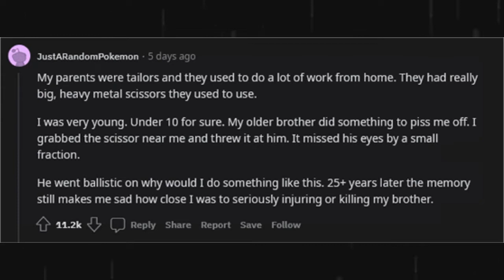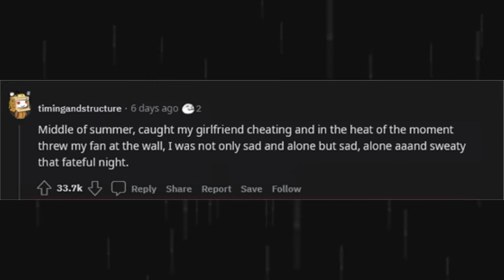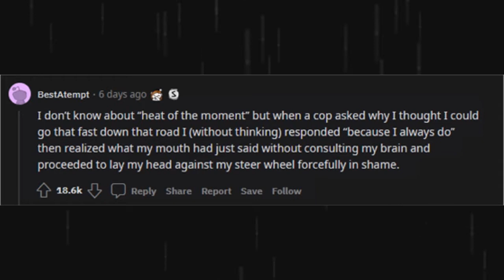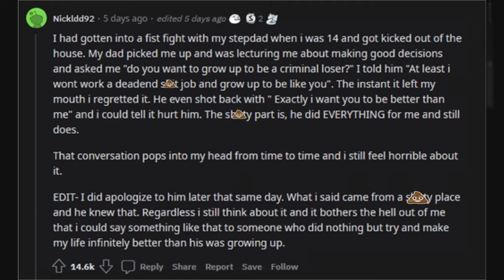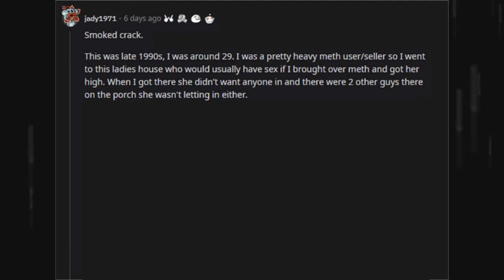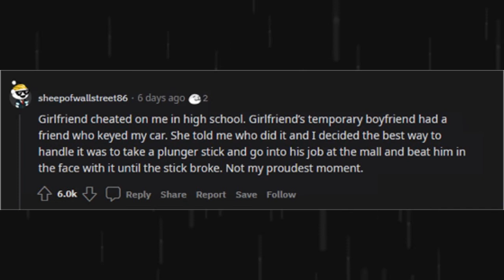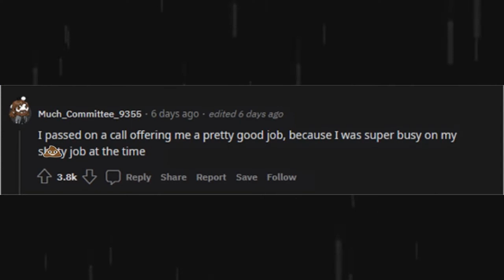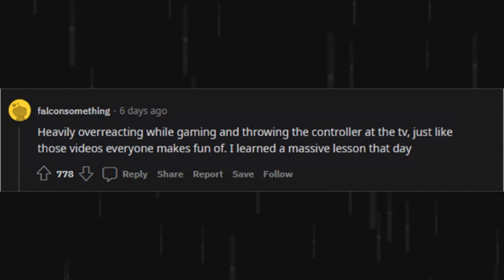What’s the worst thing you’ve done in the heat of the moment? (r/AskReddit)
What is the worst thing you have done in the heat of the moment? Share your story in the comment section!